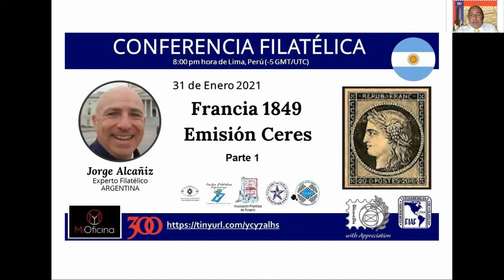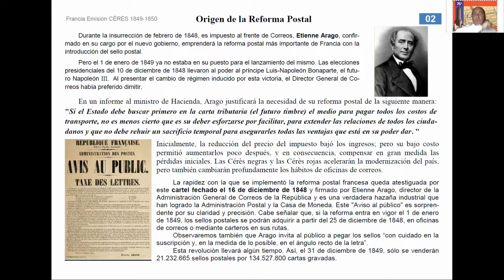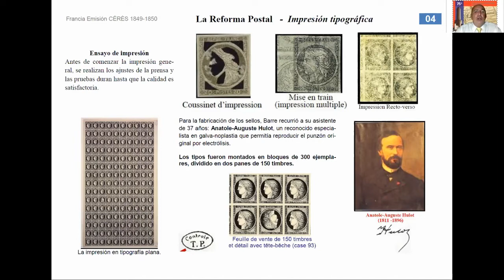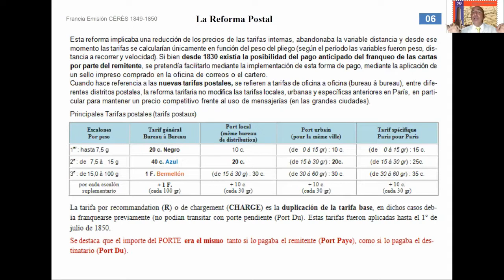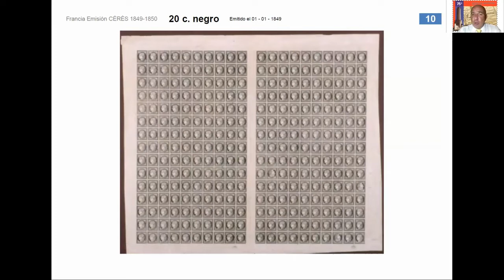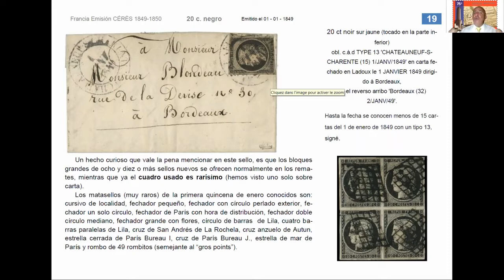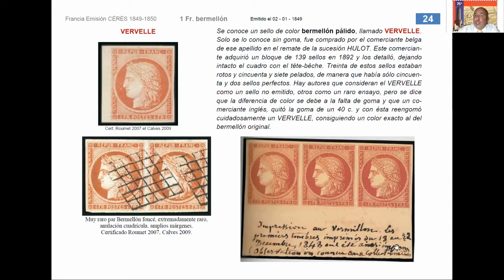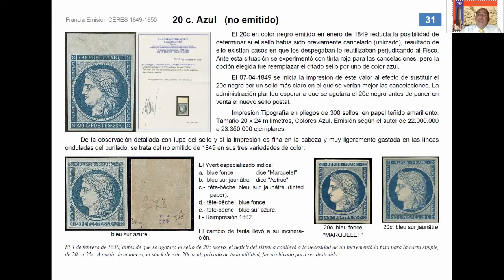Francia 1849, Emision Ceres - Parte 1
Jorge Alcañiz, 31 de enero del 2021